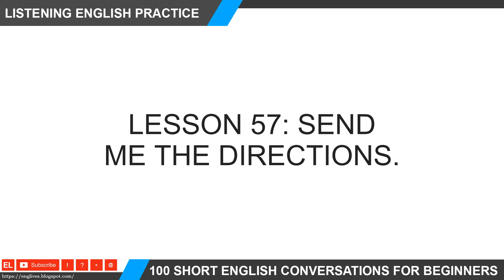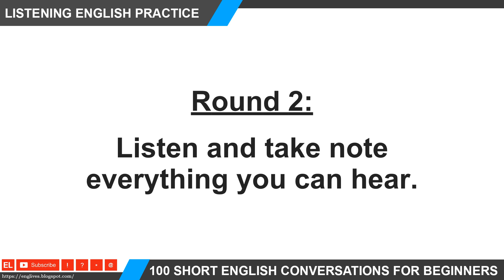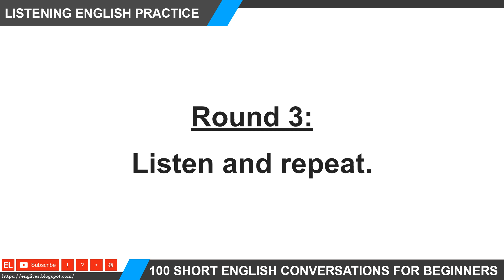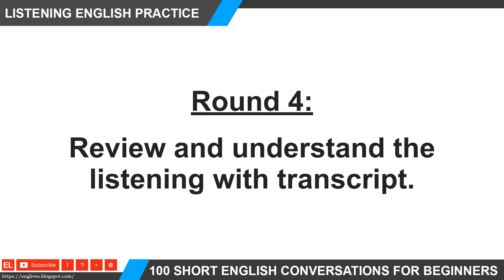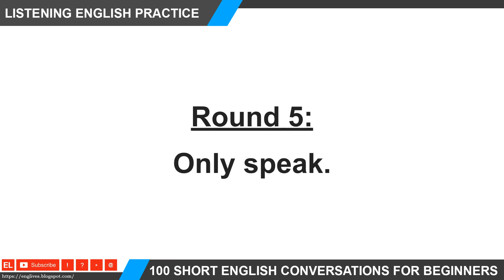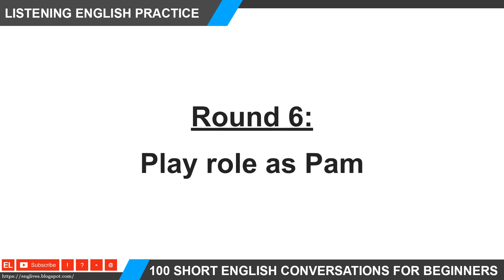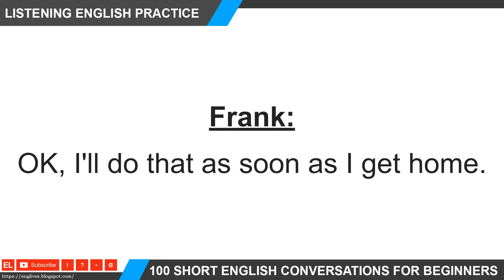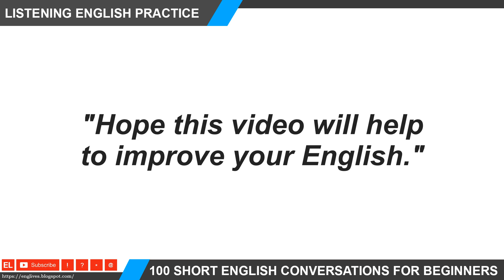Listening English Practice 057 ★ Send me the directions